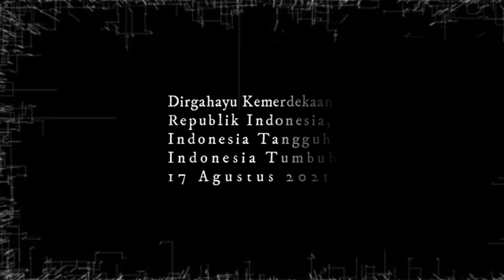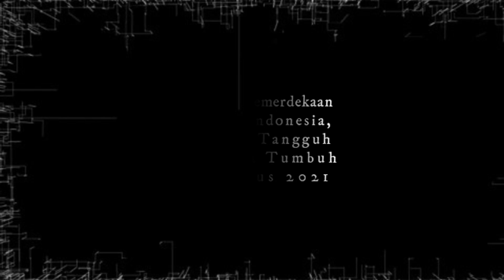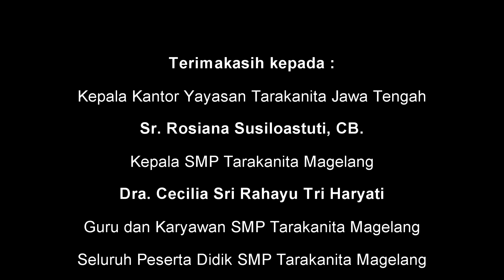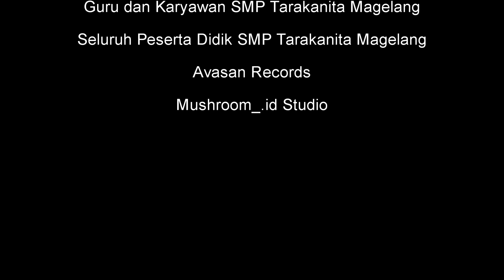"Semua Harus Berjuang" - Film Pendek Hari Kemerdekaan Indonesia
Sebuah karya dari Guru dan Karyawan SMP Tarakanita Magelang, dipersembahkan untuk Indonesia Tercinta.